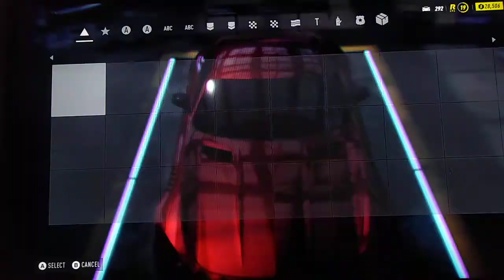Nfs heat végigjátszás 9. rész